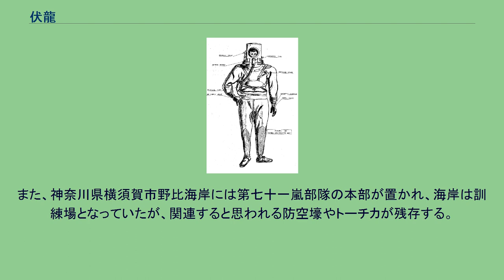伏龍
アメリカ海軍が作成した伏竜のスケッチ 伏龍（ふくりゅう）は、第二次世界大戦末期の大日本帝国海軍による特攻兵器。
「人間機雷」とも呼ばれる。
潜水具を着用した兵士が浅い海底に立って待ち構え、棒付き機雷を敵の上陸用舟艇に接触させ爆破するという特攻戦法のことである。
利用された潜水具は、1945年3月末（東京大空襲の直後）に海軍工作学校が1ヶ月で試作した代物で、逼迫する資材と戦況に対応するため、出来得る限り既製の軍需品を用いて製作された。
ゴム服に潜水兜を被り、背中に酸素瓶2本を背負い、吸収缶を胸に提げ、腹に鉛のバンド、足には鉛を仕込んだ草鞋（ワラジ）を履いた。
潜水兜にはガラス窓が付いているが、足下しか見えず視界は悪く、総重量は68kgにも及んだ。
2ヶ月の短期間で、訓練用の航空機やその燃料が枯渇しつつあった海軍飛行予科練習生（予科練）の生徒数に見合う3,000セットが調達される予定であった。
待機限界水深は、棒機雷の柄が2メートルの場合は約4メートル以内、柄が5メートルの場合は7メートル以内。
待機可能時間は約5時間。
武装は炸薬量15キロの成形弾頭である五式撃雷（通称・棒機雷）。
刺突機雷の五式撃雷は敵の舟艇が隊員の頭上を通過しない限り有効な一撃は与えられず、機雷が爆発すれば、水を伝わる爆圧で隊員はほぼ確実に死ぬものだった。
潜水兜の中に浮力調整のスイッチがあり、頭部を傾けて押すことで浮力を抜く方法が用いられた。
しかし、この操作方式は精度が悪く、潜水時に誤ってスイッチを強く押して完全に浮力が抜けた場合、装備の総重量により海底に墜落し、重傷を負うか死亡する可能性があった。
潜水缶は伏龍の最大の欠陥部分であった。
これは長時間の潜水を可能にするために考案された、半循環式の酸素供給機であった。
呼気に含まれる二酸化炭素を、苛性ソーダを利用した吸収缶で除去、再び吸入する方式である。
吸収缶には潜水艦用のものが転用された。
実験では5時間という長時間の潜水を実現し、他の潜水具に見られる呼気からの気泡を生じないという利点があった。
しかし、鼻で吸気して口から排気するよう教育されていたが、実際には3、4回呼吸すると炭酸ガス中毒で失神しやすかった上、吸収缶が破れたり蛇管が外れたりして呼吸回路に海水が入ると、吸収缶の水酸化ナトリウム(苛性ソーダ)は海水に溶解し、大きな溶解熱のために高温となった強アルカリ性の海水が潜水兜内に噴出し肺を焼くという、重大な欠陥があった。
訓練中に横須賀だけで10名の殉職者を出している。
伏龍の作戦では遊泳は考えられておらず、隊員は足の鉛を重しとして、海底を歩いて移動することになっていた。
個々の隊員は水中で方向を探る方法を持たないため、あらかじめ作戦海面の海底に縄を張っておき、これを伝いながら沖合に向かって展開する予定であった。
海岸からの距離は縄の結び目の数で測られた。
訓練では指導・救助用の小舟に命綱を経由したモールス信号で「海底到着」といった簡単な連絡ができたが、仮に実戦投入されていれば陸上や他の隊員との通信手段はなかった。
海中にいったん展開すると、陣地変換はほとんど不可能であった。
海中では視界も悪く動きも鈍くなるため、上陸用舟艇に向かって移動するのは事実上不可能であった。
五式撃雷は長い柄を持っていたが、水の抵抗のある海中では自由にこれを振り回すこともできず、当初5mも長さがあったものが2mに切り詰められた。
また棒機雷の炸薬量では、舟艇を直撃しないと被害を与えることはできなかったが、数メートル離れたところを通過しても刺突することは不可能で、隊員の直上を上陸用舟艇がたまたま通りかかった場合以外に攻撃のチャンスは無かった。
しかも、部隊の展開密度を上げると棒機雷が炸裂した時の爆圧で、近くの隊員まで巻き添えになるどころか次々と誘爆してしまう問題点があった。
そもそも、海中での爆発による強烈な水圧は隊員に致命的なダメージをもたらすため、上陸に先立つ準備砲撃が付近の海中に落ちただけで、伏龍部隊の大部分は駆逐されてしまったであろう。
兵士を避難させるコンクリート製防御坑の計画はあったものの、終戦までに防御坑が構築されることはなかった。
本土決戦では、まず特攻機が米軍の機動部隊に体当たりし、輸送艦などが接近すれば人間魚雷回天や特攻艇震洋などの水上特攻部隊が迎撃、そして上陸用舟艇を水際で迎撃するのが伏龍という構想であった。
陸軍の肉薄攻撃（梱包爆薬を抱いて戦車に体当たりする）にヒントを得て考案された。
航空機による特攻作戦は既に...